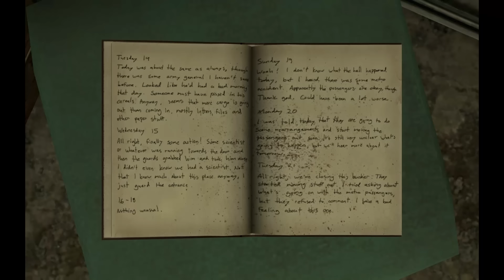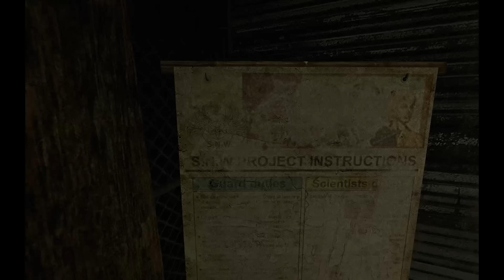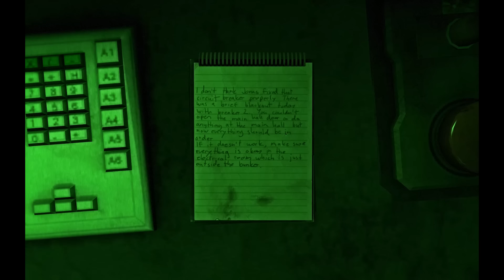Infra Lets Play [Deutsch] [HD] #055 Der Buuunker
INFRA ein Erkundungs und Rätselspielspiel welches seit dem 16.Januar 2016 auf Steam erhältlich ist und mir jede Menge Unterhaltung liefert.
Es fing an mit einer Besichtigung des Staudamms und plötzlich kam noch ein Stahlwerk ,ein Hochofen, ein Wasserwerk und nun
noch die Fahrt im Metro Tunnel dazu.

Infra besteht aus drei Teilen.Aktuell sind wir im zweiten Teil des Spiel.
Der dritte Teil ist noch in der Entwicklung und wird dieses Jahr veröffentlicht.

Was uns im dritten Teil erwartet kann ich nicht ansatzweise erahnen aber ich bin mächtig gespannt.

Viel Spass